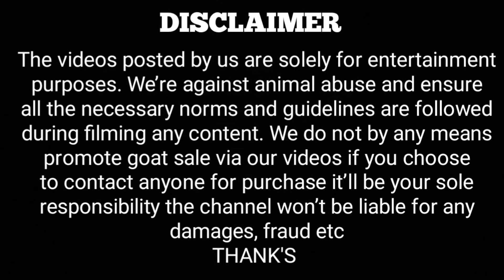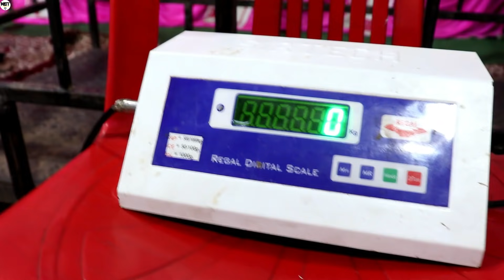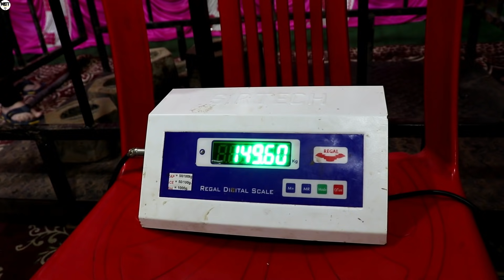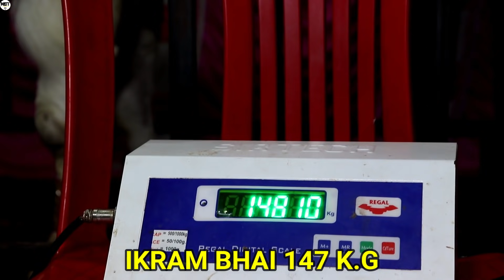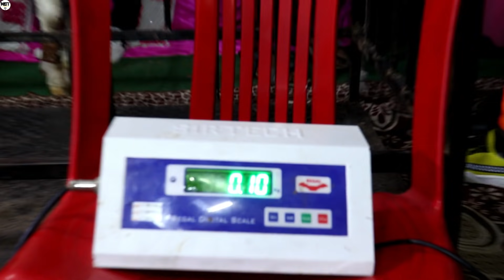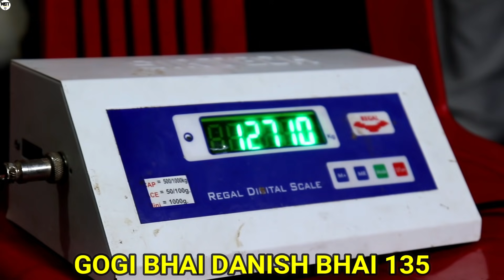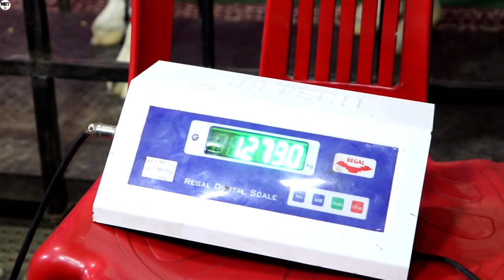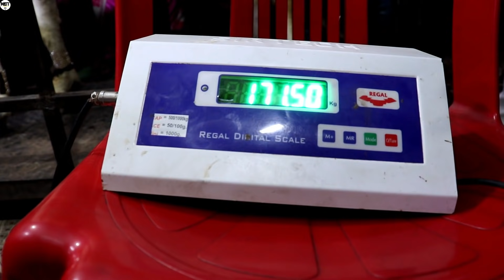All India Heavy Weight Goat Championship King Of King Presents by Akhtar Bhai & Gogi Bhai